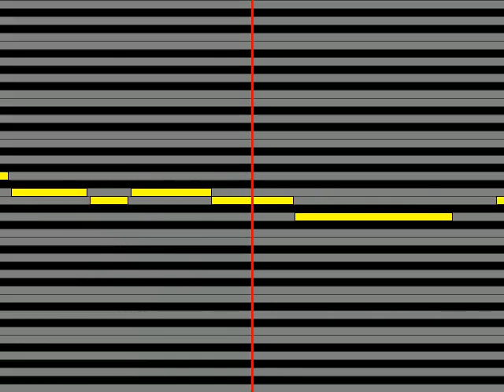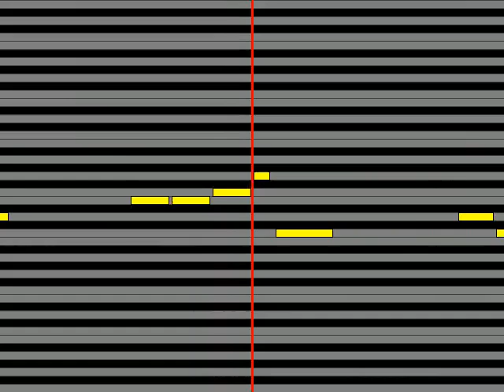【ガイドメロディ】 おニャン子クラブ 放課後に落ち込んだ少女